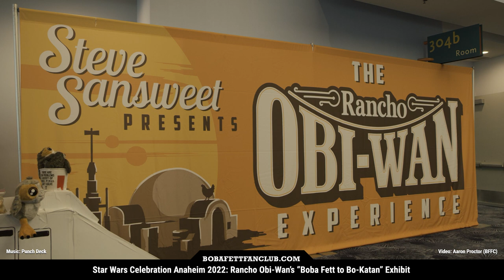Star Wars Celebration 2022: Rancho Obi-Wan's Boba Fett Exhibit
Three "holy grail" Kenner prototypes, the original Prototype costume blaster, and much more were on display at Rancho Obi-Wan's "Boba Fett to Bo-Katan: The Evolution of the Mandalorians Exhibit" at Star Wars Celebration 2022 last month. There's still time to order their convention exclusive 27 card set featuring annotated images (ends June 17 at 11:55pm Pacific)

You can also become a member of Rancho Obi-Wan and you can take a tour of their incredible museum in Petaluma, California.

Not shown here, but the final display was a heartfelt memorial to Jeremy Bulloch, the late actor who originally played Boba Fett in "The Empire Strikes Back" and "Return of the Jedi." They also had the stunt "Return of the Jedi" jetpack on display, used for the shots of him crashing into the barge (by stuntmen Glenn Randall Jr. and/or Dickey Beer).

Fun fact: Rancho told us that our website's Boba Fett collectible database has come in handy from time to time for them, which is awesome. Check it out